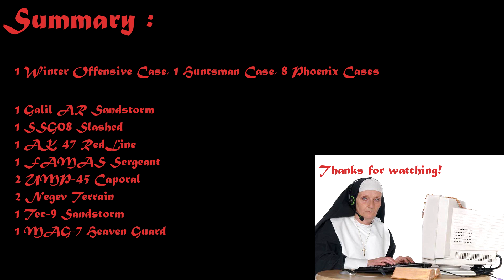CS:GO Unboxing of 10 cases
Hey,
Here is an unboxing of 10 cases : 1 Winter Offensive, 1 Huntsman and 8 Phoenix